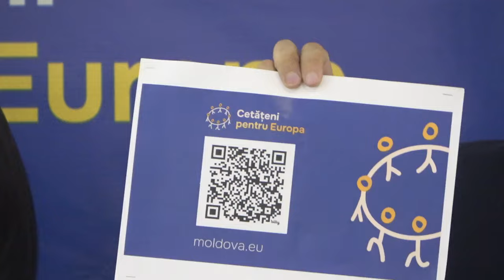Conferința de presă organizată cu ocazia lansării inițiativei civice „Cetățeni pentru Europa”